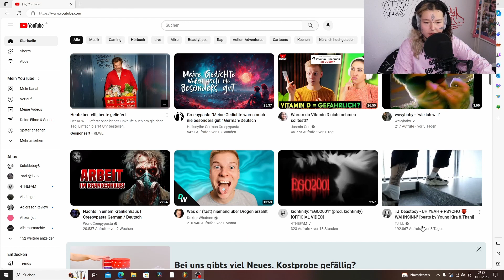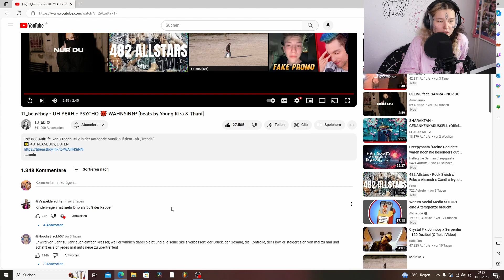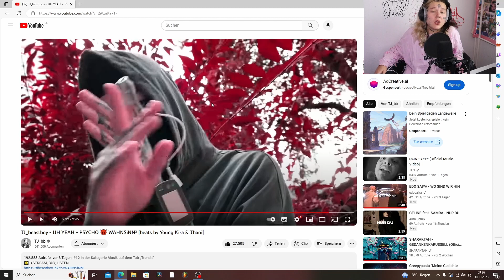BEASTBOY ENTTÄUSCHT NIE! / UH YEAH - PSYCHO REACTION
mit Reactions auf die neuesten Musikvideos.

Wenn euch das Video gefallen hat, lasst doch gerne einen Like und ein Abo für den Kanal da.

See you soon and stay safe! 💖